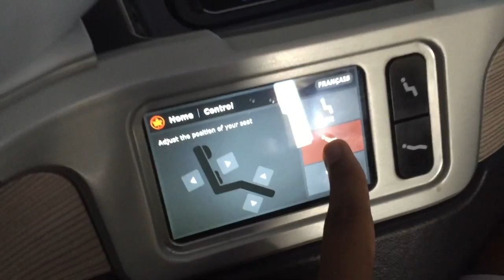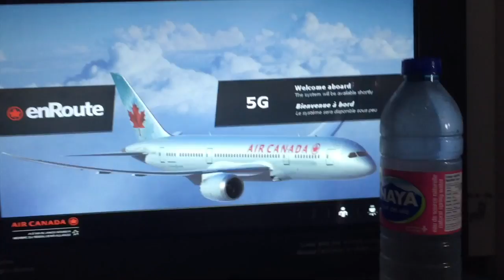TOKYO VLOG DAY 1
enjoy this trash first vlog i made, lol sowrry for lack of content i was very tired                     background music: summer whispers by tomppabeats